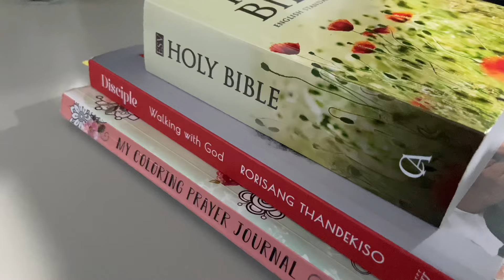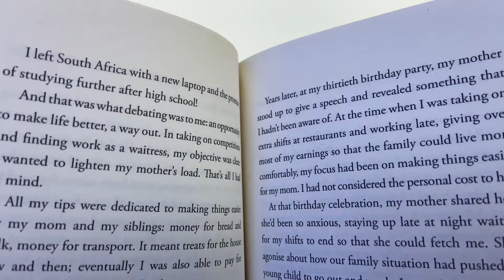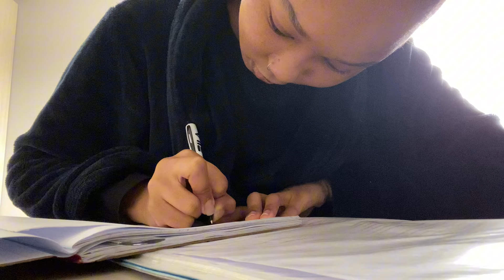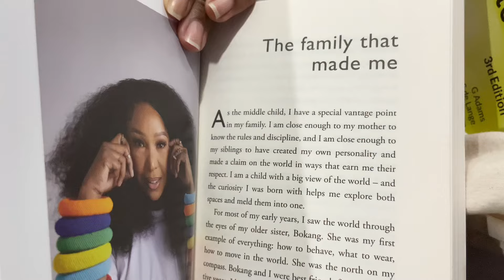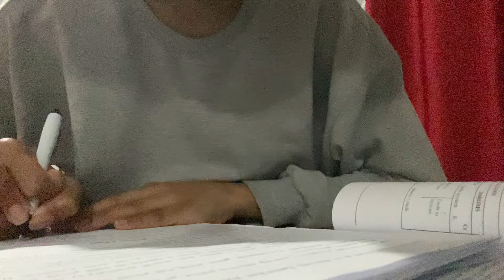Uni Diaries : evangelizing & lots of studying 📖🌸